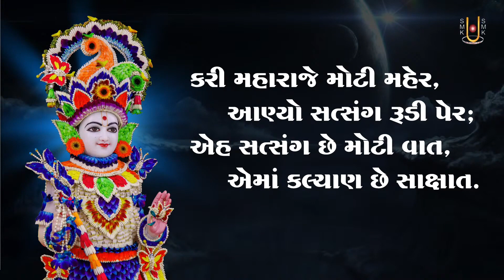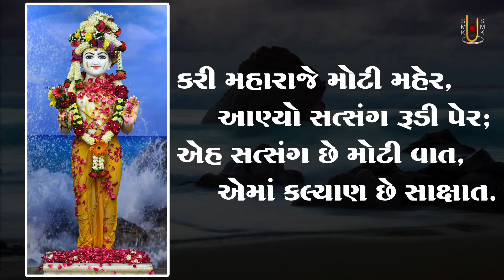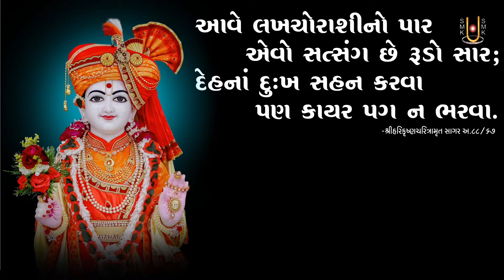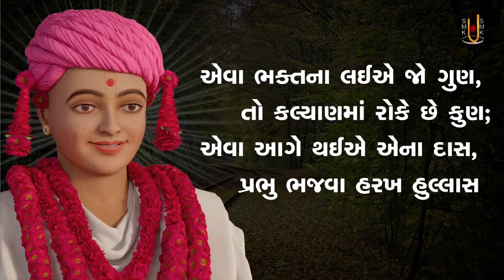Peaceful Swaminarayan Dhun 24 | પીસફુલ સ્વામિનારાયણ ધૂન ૨૪ | Sadhu Harigundasji Swami - Kundaldham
Track Name: Peaceful Swaminarayan Dhun 24
Guj. Track Name: પીસફુલ સ્વામિનારાયણ ધૂન ૨૪
Type: Dhun
Category: Streamed Dhun
Release Date: 25 Oct 2022
Singer Name:  Sadhu Harigundasji Swami - Kundaldham

Playlist Name: Peaceful Swaminarayan Dhun | પીસફુલ સ્વામિનારાયણ ધૂન | Gyanjivandasji Swami - Kundaldham